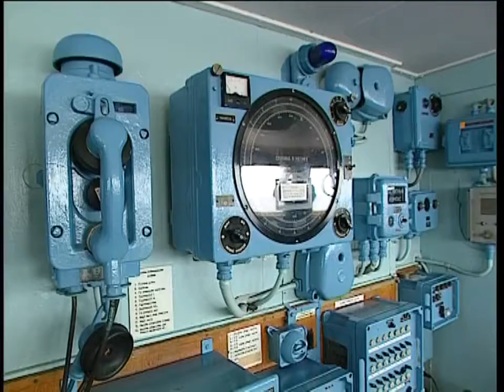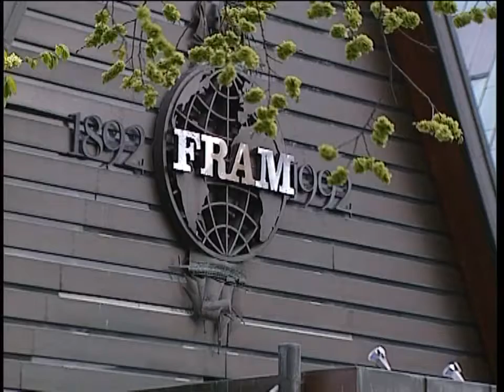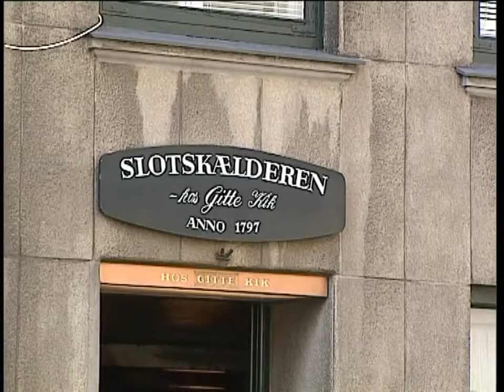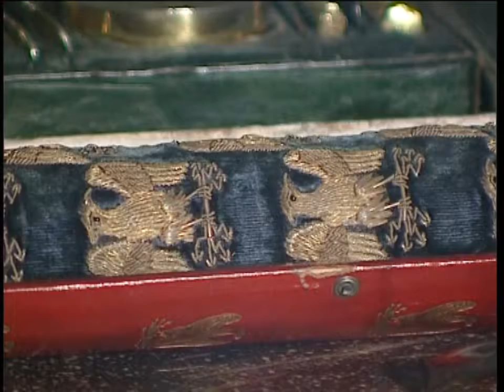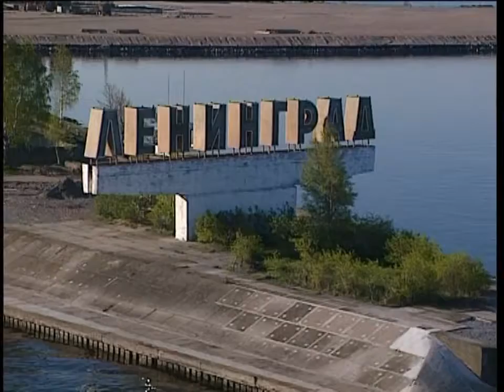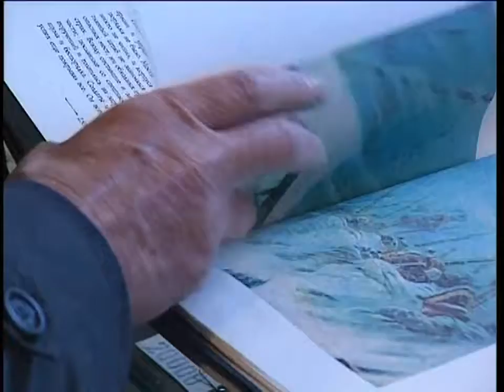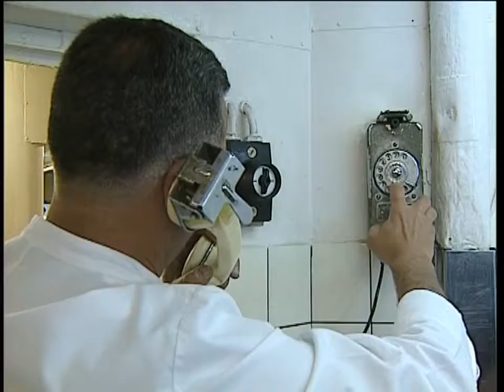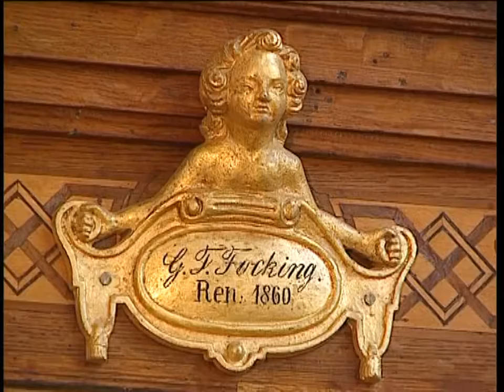Baltic Capitals Oslo, Copenhagen, Stockholm, Saint Petersburg, Tallinn Documentary, History